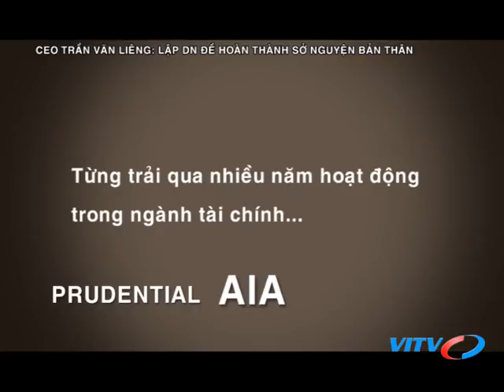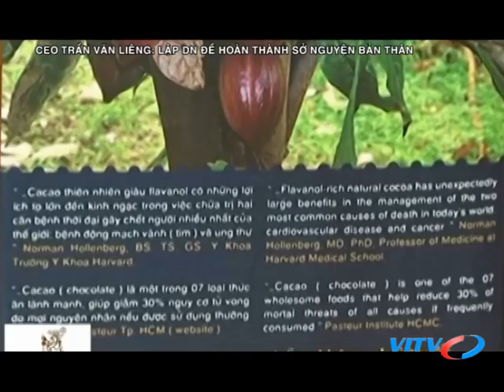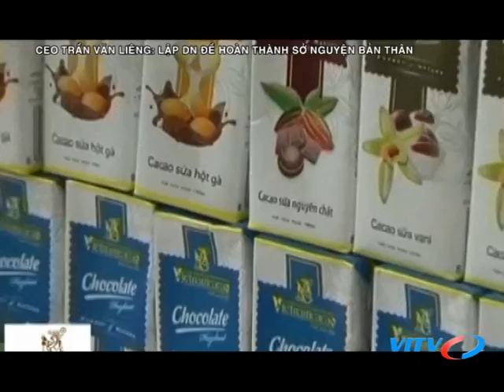VITV - Diễn đàn CEO - CEO TRẦN VĂN LIÊNG: LẬP DN ĐỂ HOÀN THÀNH SỞ NGUYỆN BẢN THÂN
VITV - Diễn đàn CEO - CEO TRẦN VĂN LIÊNG: LẬP DN ĐỂ HOÀN THÀNH SỞ NGUYỆN BẢN THÂN phát sóng 21:15 ngày 04/10/2018